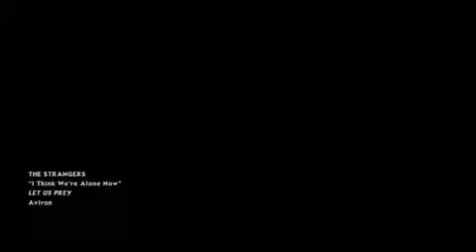The Strangers-Prep For Night 😱